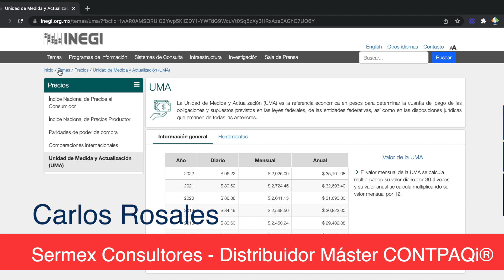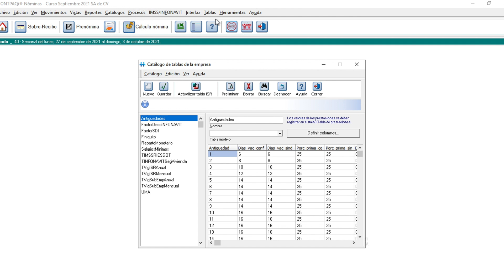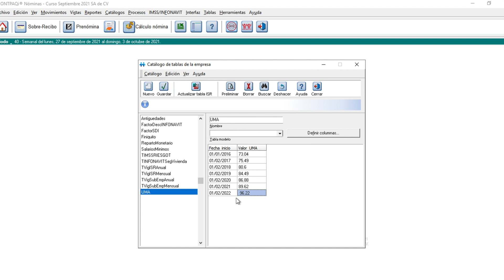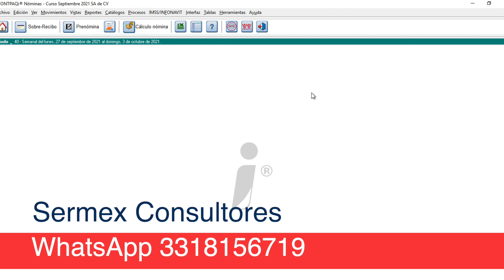UMA 2022 en CONTPAQi Nóminas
Nuevo valor del UMA 2022 publicado por el Inegi.

En este video te mostramos cómo actualizar el valor del UMA en tu sistema CONTPAQi Nóminas.